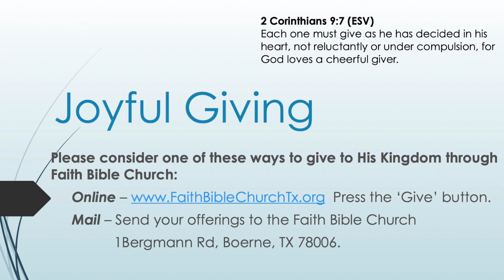"Keys to Spiritual Growth" Colossians 2:13-19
Pastor Bryan Thomas gave us the Keys to Spiritual Growth. Staying connected to the head, supplied by the spirit and staying knitted together to one another.

bible studies, and special presentations by Faith Bible Church, Boerne, Texas.Sermons, bible studies, and special presentations by Faith Bible Church, Boerne, Texas.